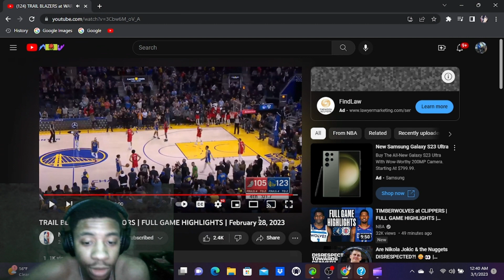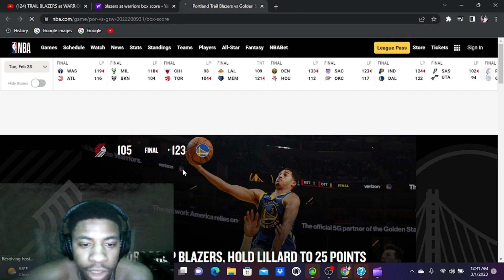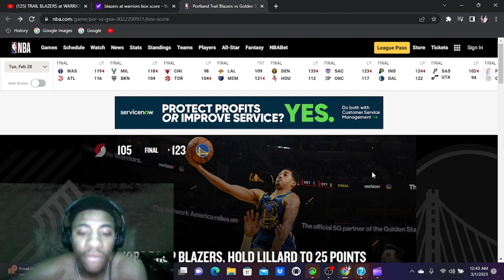Trailblazers vs Warriors Reaction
Let me know if I missed any other good nba games to react to.